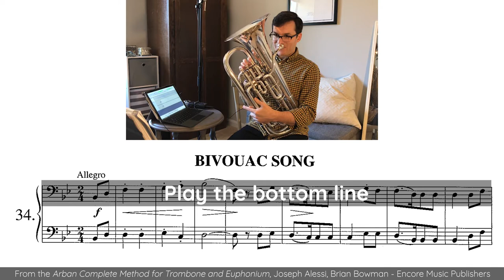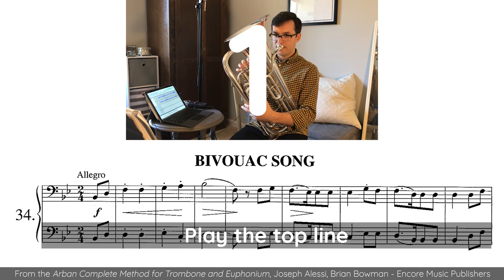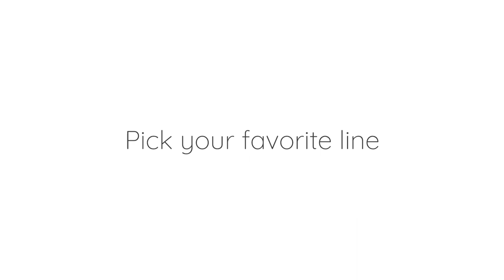Arban Duet No. 34 "Bivouac Song" | Play-along, with music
Grab your Arban book, and let's play a duet! Headphones are recommended in one or both ears for the best experience. This video will work with the most recent editions of the trombone/euphonium Arban book, as well as trumpet editions.

Music reproduced with permission of Encore Music Publishers.

Interested in lessons? Your data is never shared.